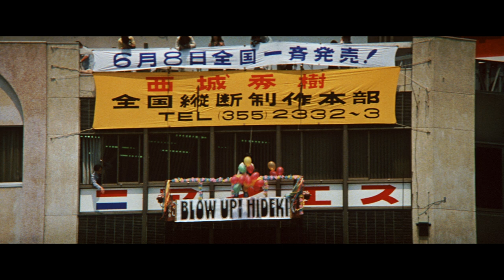『ブロウアップ・ヒデキ』初DVD化！2015年7月15日松竹DVD倶楽部限定販売！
【ヒデキ、還暦！】初DVD化決定！『ブロウアップ・ヒデキ』予告編です。
『ブロウアップ・ヒデキ　豪華版（DVD）』2015年7月15日発売決定！
ご購入は、松竹DVD倶楽部のみ！